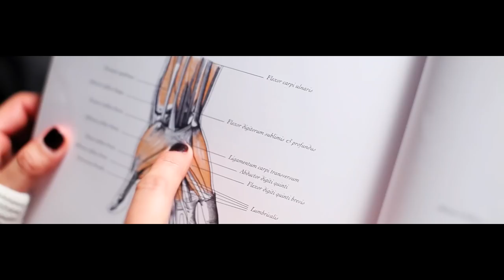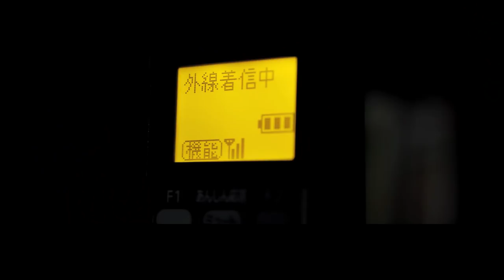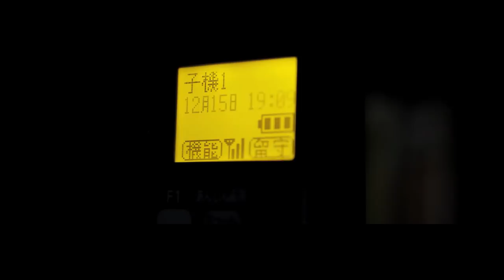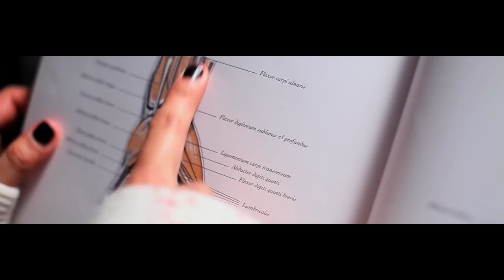Arise In Stability - "Creation of Ruin" Official Music Video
Arise In Stability
1st Music Video
"Creation of Ruin"

1st Full Length
"The Future That Amnesiac Draws"
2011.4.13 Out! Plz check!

Video Shooting & Production
by maxilla